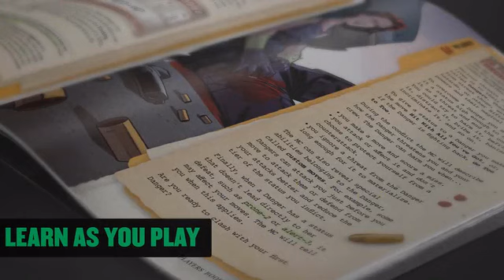New on Kickstarter: City of Mist RPG - The Starter Box.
Switch from D&D 5E to City of Mist. New on Kickstarter

City of Mist RPG: The Starter Box
A starter game in the gritty cinematic universe of City of Mist, where myths and legends become comic book detectives and vigilantes.